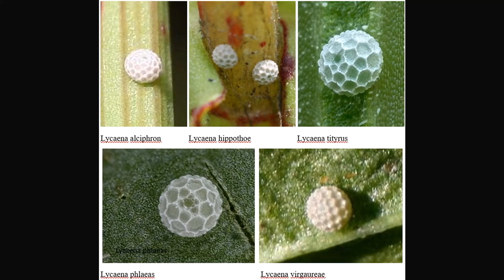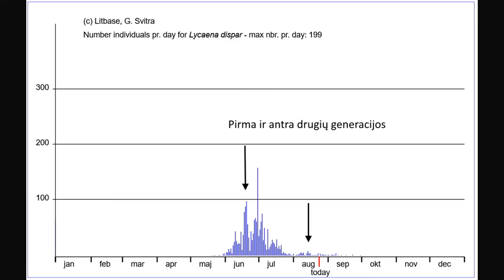Didžiojo auksinuko monitoringas: Giedriaus Švitros paskaita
Valstybinės saugomų teritorijų tarnybos Metodinio analitinio centro gamtosaugos ekspertas Giedrius Švitra aiškina, kaip teisingai atlikti didžiojo auksinuko monitoringą.

Mokomasis klipas parengtas įgyvendinant projektą „Natura 2000 tinklo valdymo optimizavimas Lietuvoje” (Nr. LIFE16 IPE/LT/016), kurį iš dalies finansuoja Europos Sąjungos LIFE programa. Daugiau informacijos apie projektą - naturalit.lt.